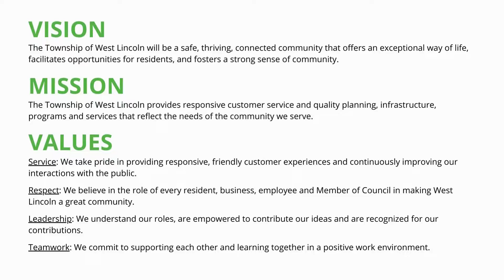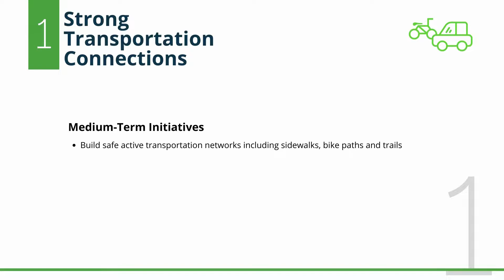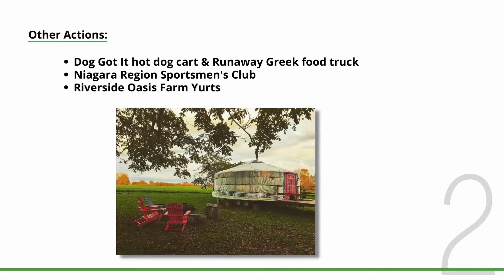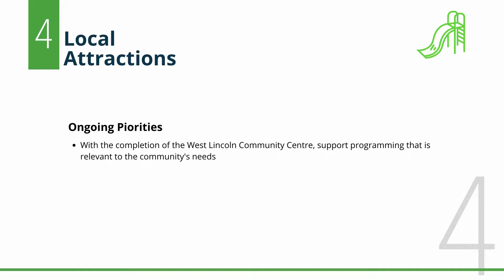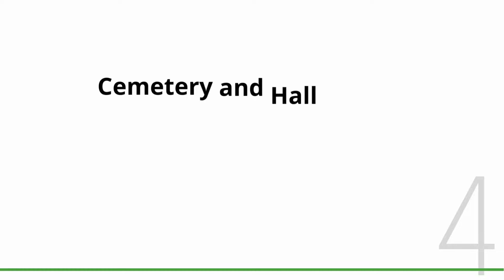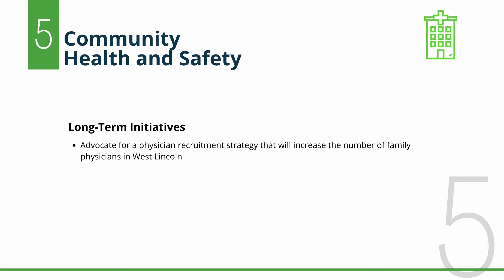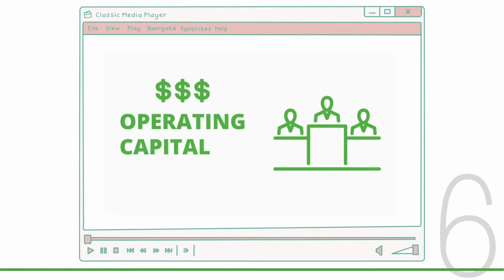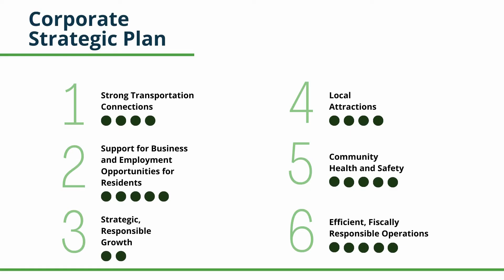West Lincoln Corporate Strategic Plan - Progress and Accomplishments